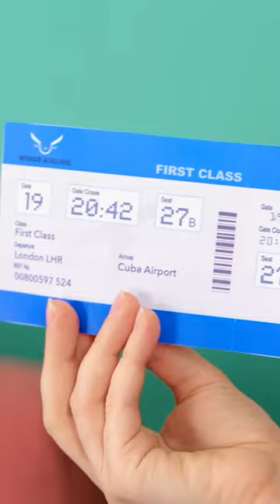INCREDIBLE CLOTHES AND SHOES HACKS FOR GIRLS || Cool DIY Ideas by 123 GO! SHORTS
Have you ever used a clothes hack?